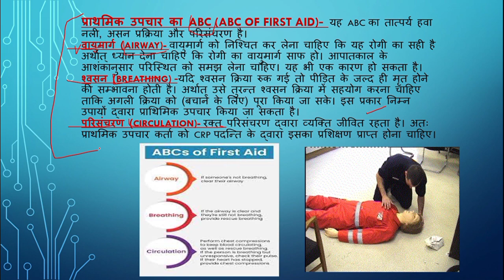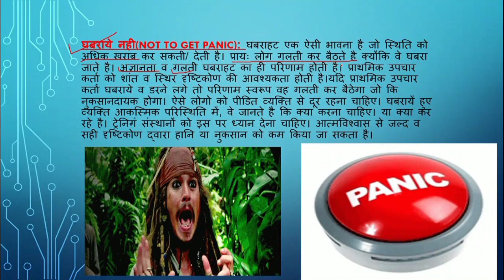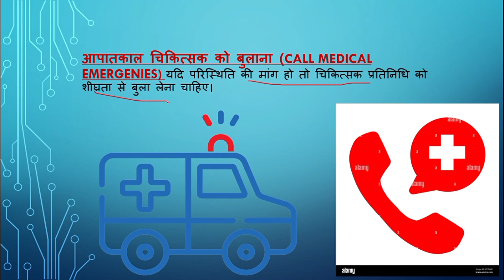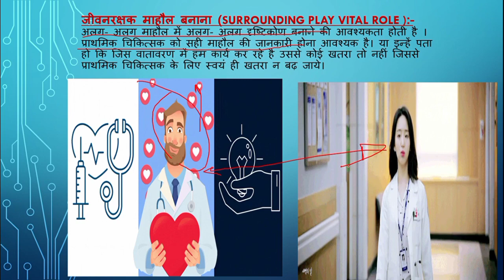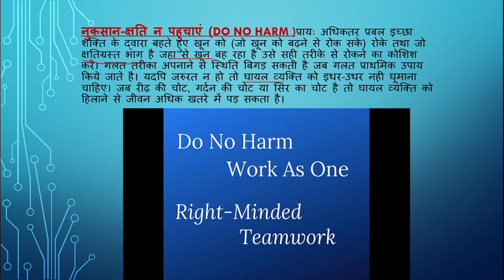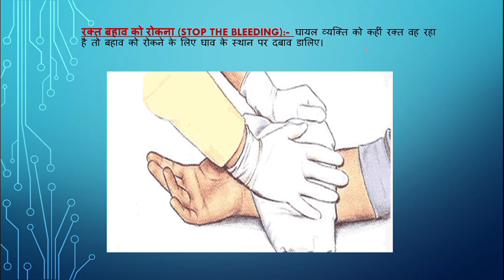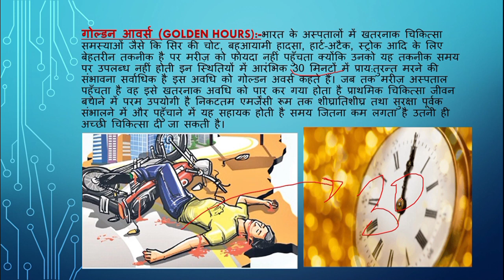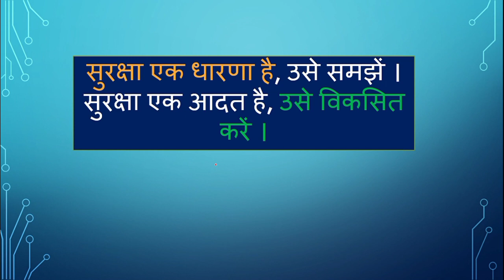first aid class 5-1#all trade#iti#fitter#govtiti#deori#sagar